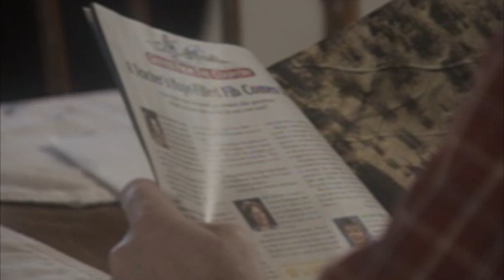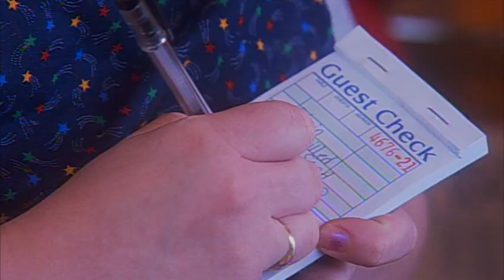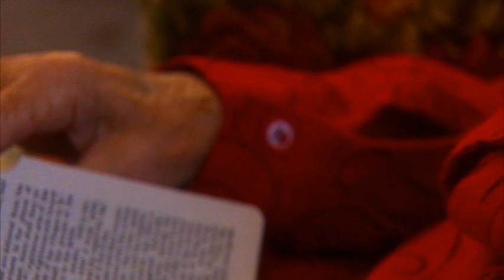Classic Across Indiana | Contentment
Porch Talk with Philip Gulley - "Contentment." This segment originally aired on Across Indiana #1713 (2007).